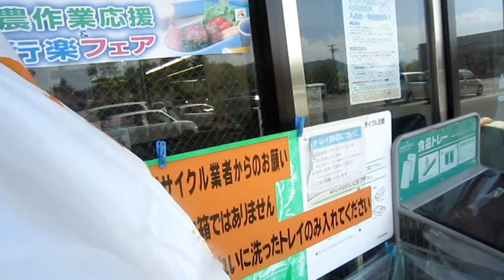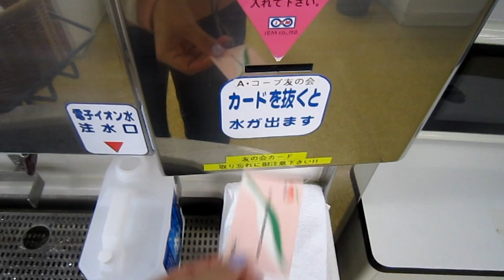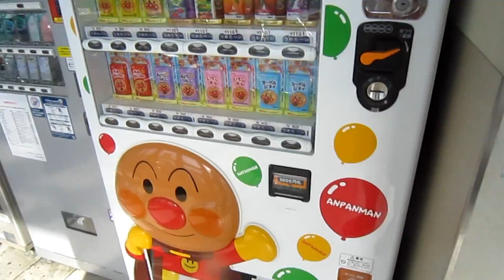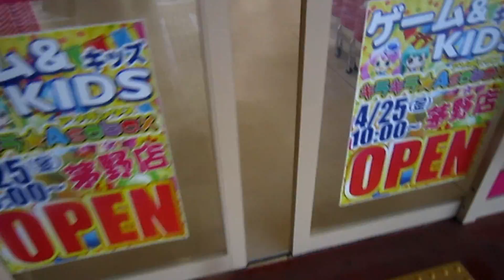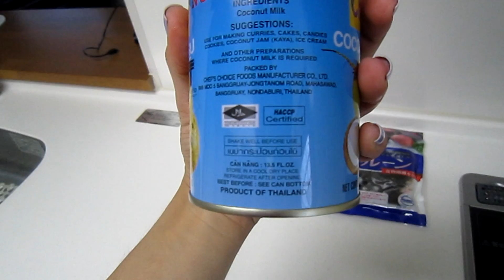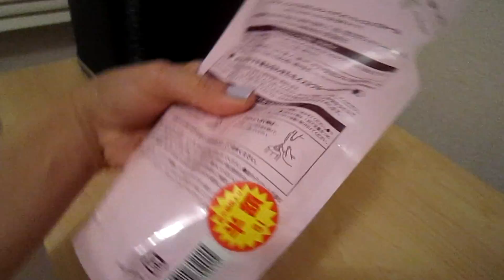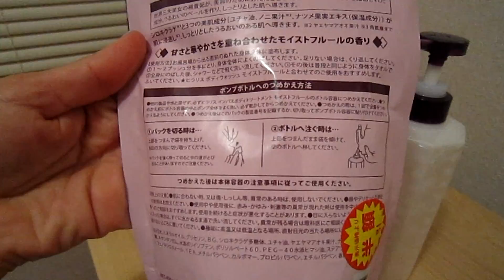LavandaVLOG 35 # indo no mercado, daiso , suculentas , nosso jantar , fazendo majar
Este vlog  foi gravado dia 30 de maio